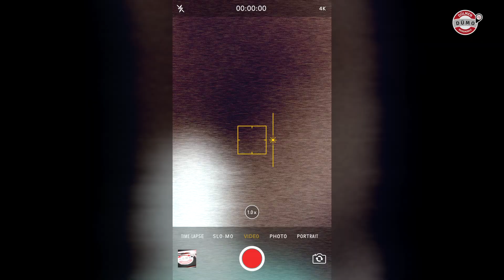Kastenwagen NEWS. Er ist da! Live bei uns. Der Affinity. Jetzt schnell ansehen.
kastenwagen wohnmobil affinity kastenwagen Der Affinity Kastenwagen bei DÜMO eingetroffen. Jetzt ansehen.

Kennt Ihr schon den Kanal unserer Kollegen von FreistaatTV? Schaut vorbei

Auf DümoTV zeigen wir Neuheiten rund um Wohnmobile, Kastenwagen und Camping. Wir geben Euch Tipps und Serviceinformationen.
Und das Beste: Jeden Freitag kommt ein neues Video! Und informiert bitte auch Eure Wohnmobil- und Caravan-Freunde über unser DümoTV. Danke.